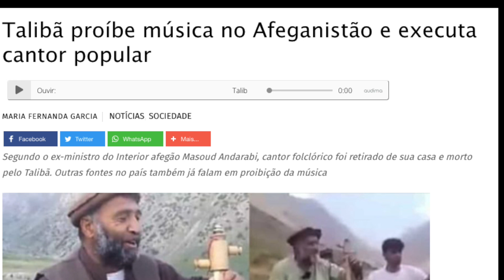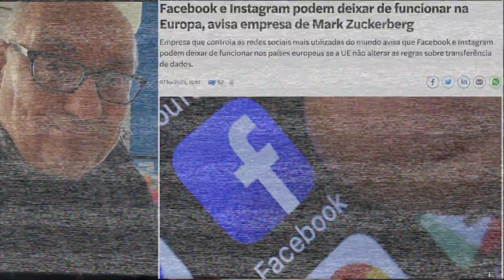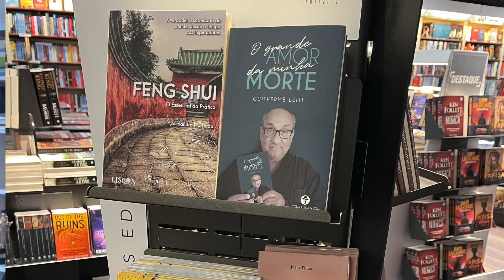Existem Taliban em Sintra?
Taliban já chegaram a Sintra?
Existirá a possibilidade de os Taliban já terem chegado a Sintra?
É que andam por lá a proibir a música. E isso acontece mesmo à porta da Câmara Municipal de Sintra dirigida por Basílio Horta.
Se tem duvidas, veja este vídeo da Saloia TV.